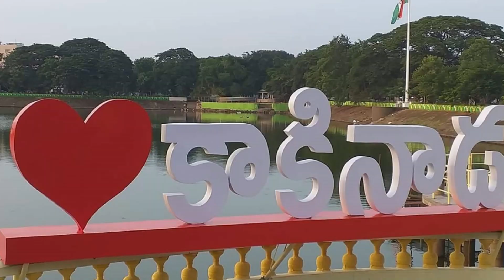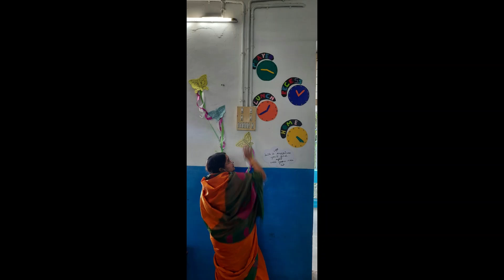INDIRA MAM RETIREMENT VIDEO @ SSSGEMS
SRI SATHYA SAI GURUKULAM # INDIRA MAM RETIREMENT VIDEO